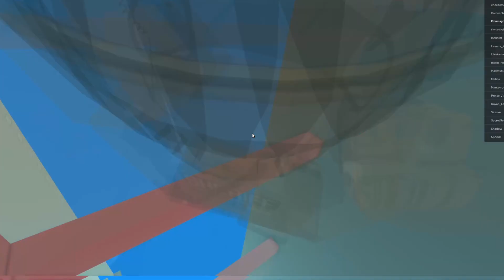Ein Tsunami tötet uns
sry für die Laute Musik!